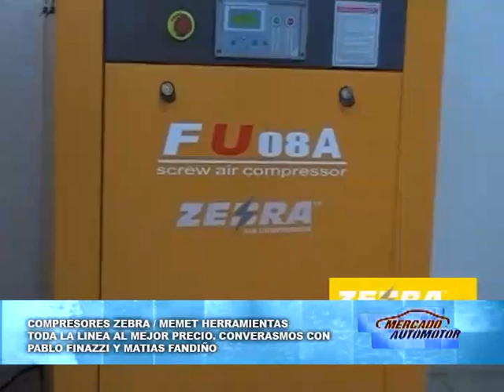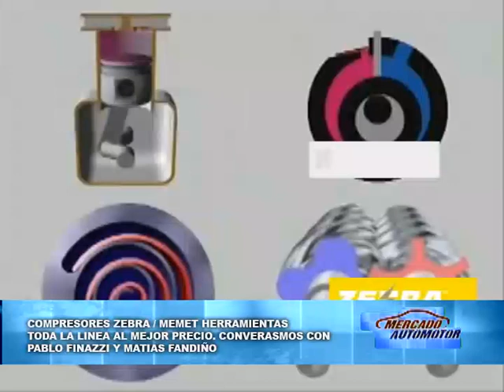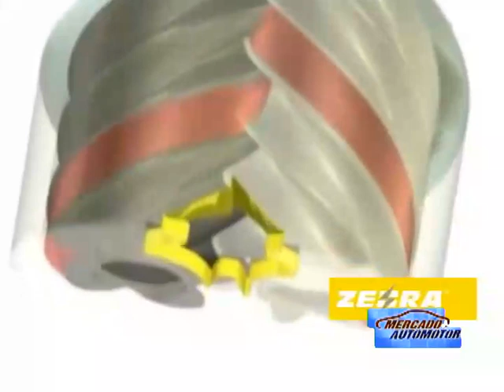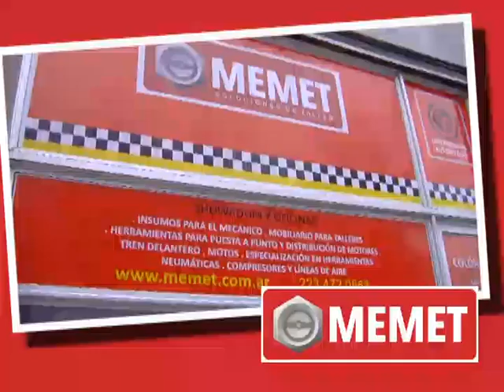MEMET HERRAMIENTAS Y COMPRESORES ZEBRA